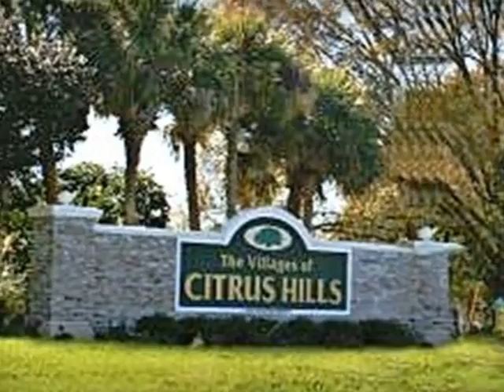Homes for Sale - 579 E Ireland Ct Hernando FL 34442 - Lawanda Watt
0 bed 0 bath Lawanda Watt CENTURY 21 J W Morton Real Estate, Inc.